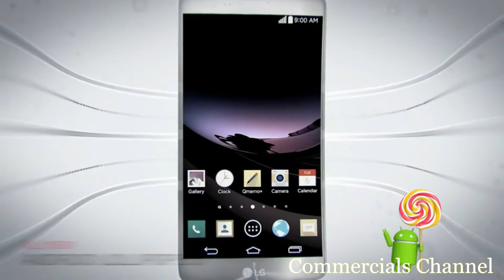Comfortable stylish semicircular LG G Flex 2.LG G Flex 2 _ Official Introduction Video.